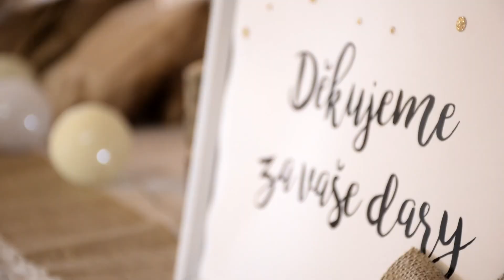Svatba Nestlerovi 18.08.2018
2 kamery + dron, varianta od obřadu po tanec